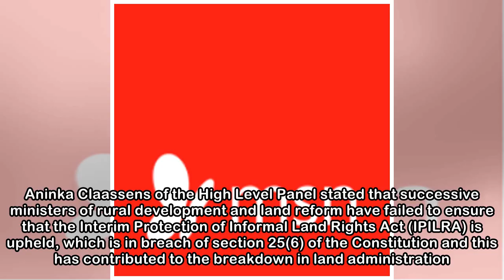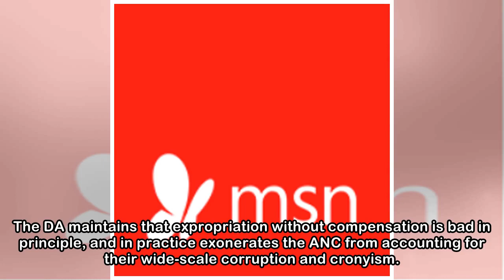The ANC-led government is the root cause of failed land reform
Since the land question has been brought to the fore and subsequently thrust into the heart of the country’s discourse, more and more evidence by industry experts, independent researchers including re...